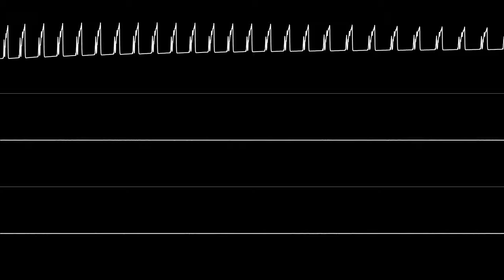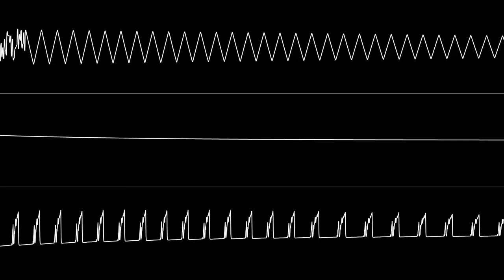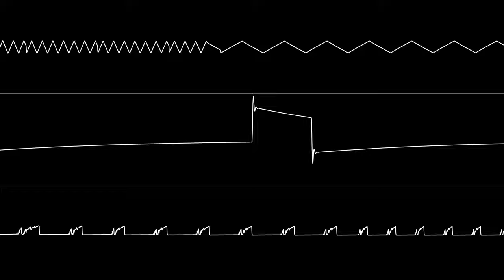SFR - “U & Eye” (C64) [Oscilloscope View]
NONE OF THE MUSIC IN THIS VIDEO IS MY OWN. Requested by Noah Weninger.